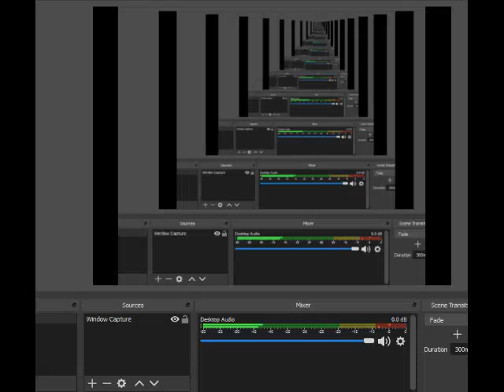F-Zero SFC Full Walkthrough Part Golden Fox white land 1